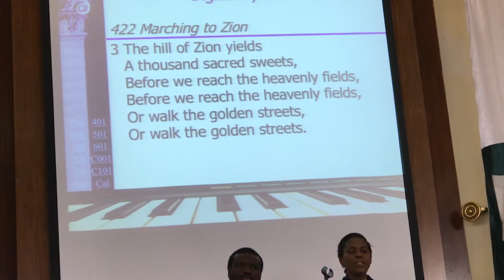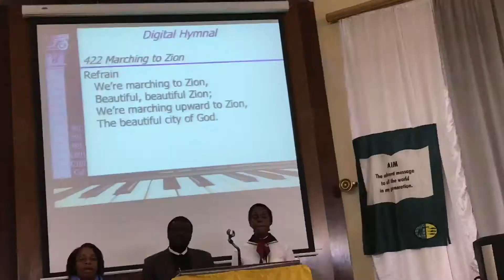Come we that love the Lord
Windhoek Central SDA Church